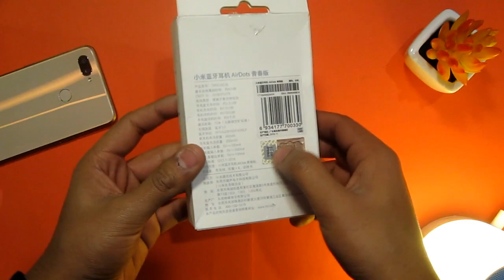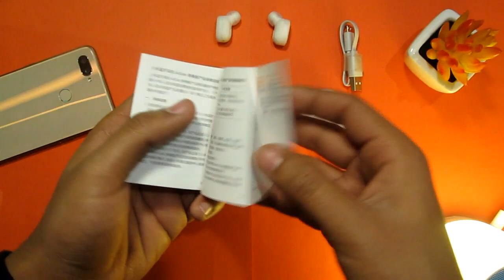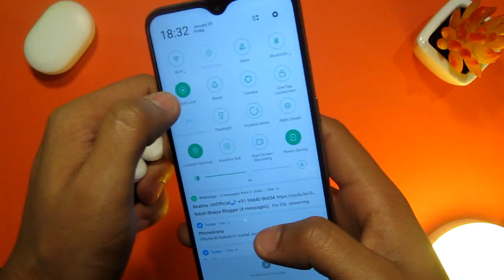Mi Redmi New Air Dots Youth Edition Detailed Review: Cheap AirPods for Android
Full Detailed Review of Mi AirDots is here!!
This video is all about the very famous product, Mi AirDots by Xiaomi. This is one of the best True Wireless Earphone available now.

(Pay through PayTm its Safe)

valid till - March 1 2019

This Video Covers:
mi airdods price in india
mi airdots india
mi airdots hindi unboxing
mi airdods youth edition
mi airdots youth edition unboxing
mi true wireless earphone
true wireless earphone for android
xiaomi wireless earphone